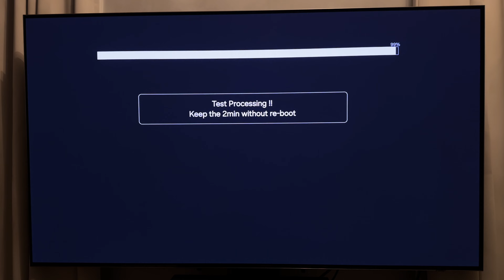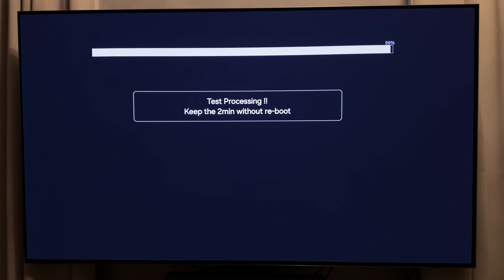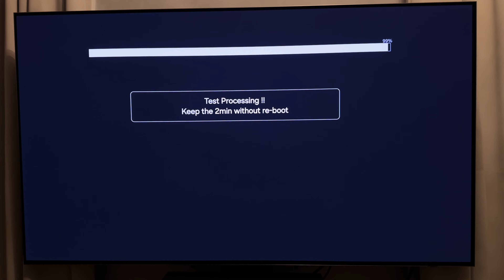DO NOT PRESS SIMPLE MASS TEST in service menu,to exit this press Mute,stop,stop,stop,exit